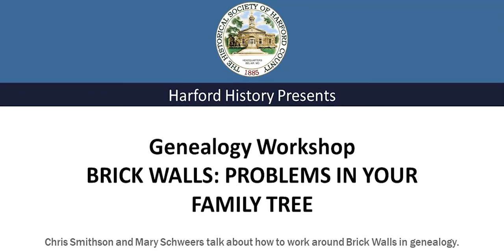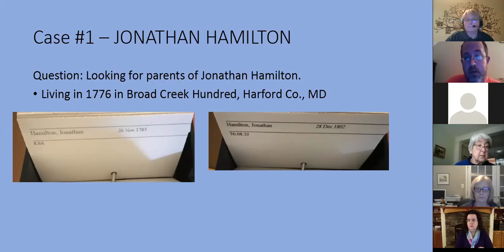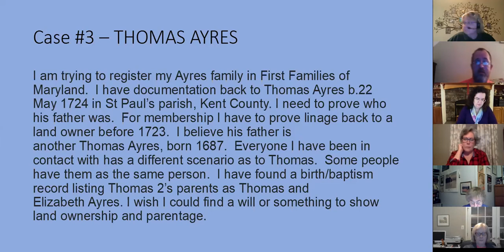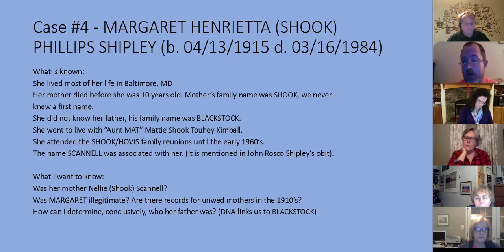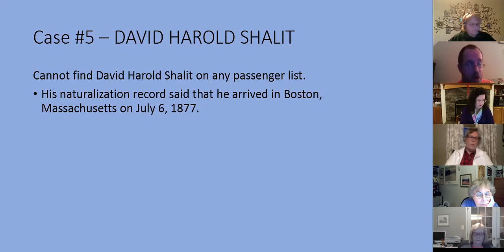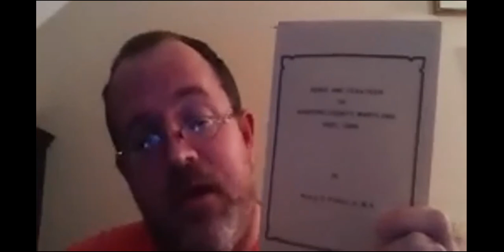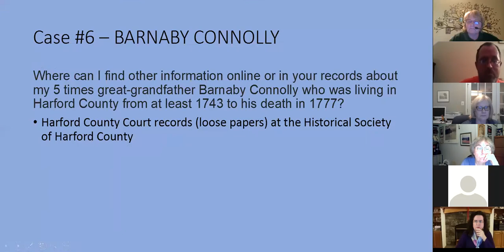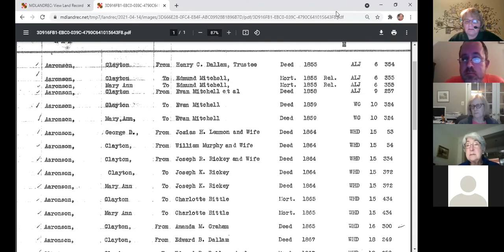Brick Walls: Problems in Your Family Tree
The Genealogy Workshop that was held on April 14th 2021 at 7 PM, a Brick Wall Session. Attendees must submit a question on a subject in their research who they can not find information on through their research. Example, Where were my Grandparents Married?, Did my Great Grandfather have two wives?, etc. We must have the questions in advance to do the research and it can not be extensive. (Who were my mothers ancestors in England and where did they emigrate to? )